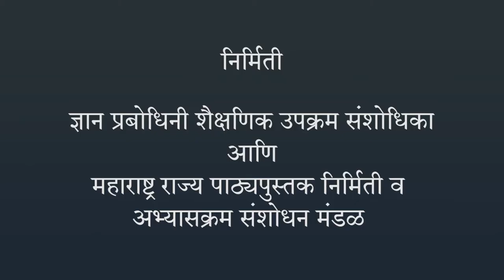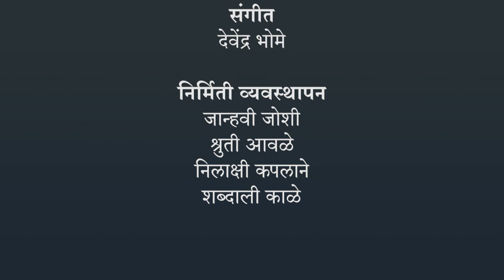शब्दकोश - खेळ | १ ली मराठी | भारतीय सांकेतिक भाषेनुसार अध्ययन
शब्दकोश - खेळ, ISL Marathi language learning content, Class 1, Jnana Prabodhini, Maharashtra Board,gyanqr, CWSN,शब्दकोश